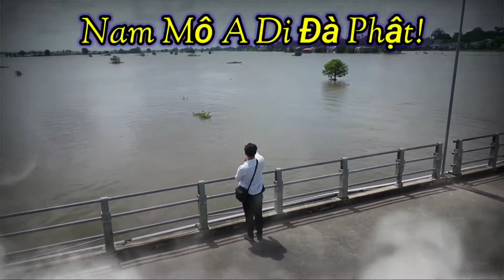Càng Thờ Càng Tội.?🙏 Quái Lạ !!!